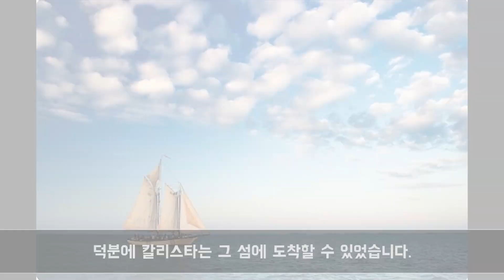칼리스타 스토리 - 리그오브레전드(롤) 배경 / Kalista Story - LOL Story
리그 오브 레전드 칼리스타 이야기
LOL Story - Kalista Story
영상 정보 / Movie info ,

■Production : 테스터훈 / Tester Hoon
■Director : 테스터훈 / Tester Hoon
■Game : 리그오브레전드 / League of Legends
□ Story : 그림자 군도 / Shadow Isles